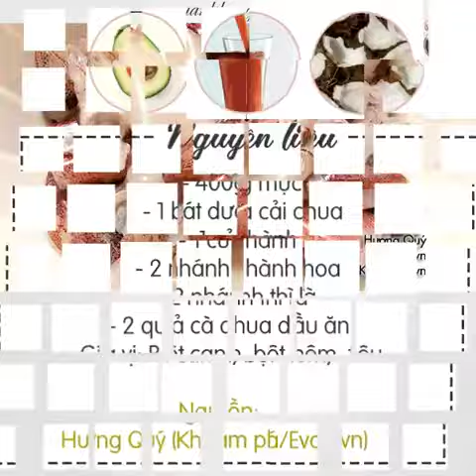Cách làm Mực Xào Cải Chua (Dưa chua)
Mực xào dưa chua lạ miệng, đổi món ăn tươi dịp cuối tuần.
Mực xào dưa chua vừa là món ăn chơi, vừa có thể ăn cùng cơm đều rất ngon